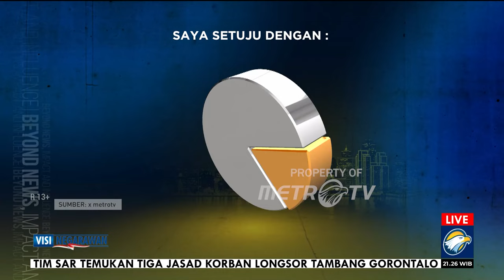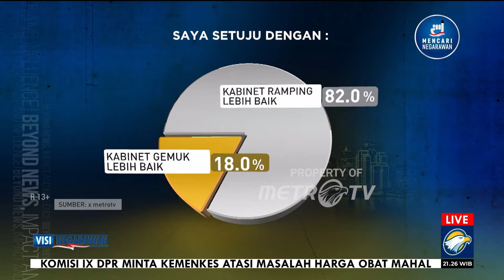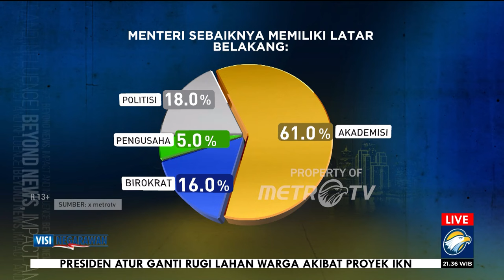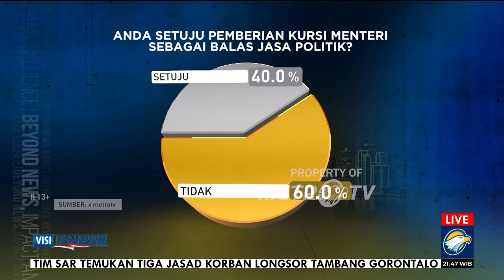Visi Negarawan - Kabinet Profesional atau Transaksional?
METRO TV -  Politik bagi-bagi kursi sudah menjadi tradisi di negeri ini padahal cara itu tidak ideal untuk melecut kemajuan bangsa. Namun konstitusi mengatur bahwa pasangan calon presiden dan wakilnya harus diusung oleh parpol atau gabungan parpol. Artinya siapapun pemenangnya pasti akan menerima tagihan balas jasa.

Saksikan VISINEGARAWAN "Kabinet Profesional Atau Transaksional?"